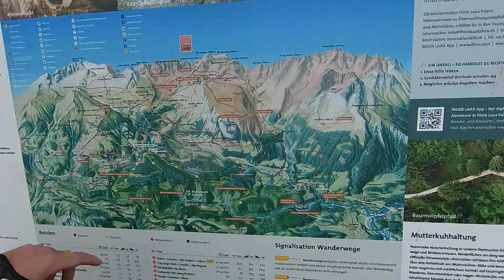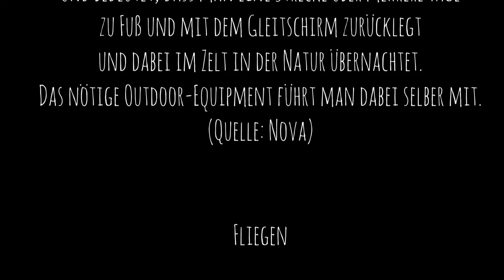Vol Biv - Gleitschirm Abenteuer durch die Alpen | paragliding | adventure | alps | biwakfliegen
Vol Biv Abenteuer 3. bis 10. Juli 2023
von Fiesch - Schweiz bis ins Passeiertal - Südtirol

00:00 Intro
00:46 1.Tag, Start Fiesch Belalp
03:31 2.Tag, Start über Ulrichen
04:29 2.Tag, Start über Obergesteln
07:06 2.Tag, Start Furkapass
12:02 3.Tag, Start Tätsch
16:48 4.Tag, Abenteuerspielplatz
18:22 4.Tag, Nachts alleine im Galaaxy
19:09 5.Tag, Start Grap Sogn Gion
20:46 5.Tag, 2500 Meter über Chur
22:01 5.Tag, Start im Schafigg Tal
24:52 5.Tag, bester Campingplatz
26:19 6.Tag, Start Jatzhorn
28:04 7.Tag, Start Motta Naluns
35:36 7.Tag, herzliches Willkommen in Sölden
37:58 8.Tag, Startversuche und Start Timmelsjoch